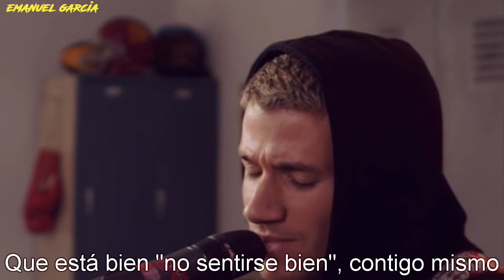Jeremy Zucker - Comethru (subtitulado español) 60 FPS